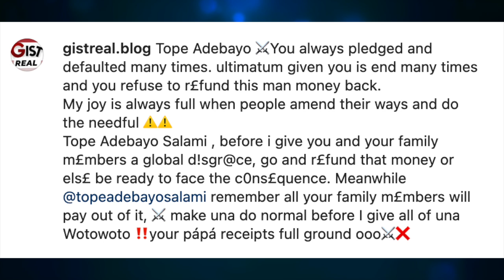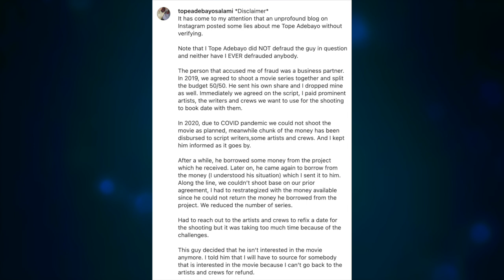Woman Drags Adebayo Salami Son & Accuses Him, Tope Adebayo Reacts As She Thréatens To Deål With O...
Woman Drags Veteran Yoruba Actor, Adebayo Salami Son & Accuses Him, Yoruba Actor, Temitope Adebayo Salami Reacts As She Thréatens To Deål With O...